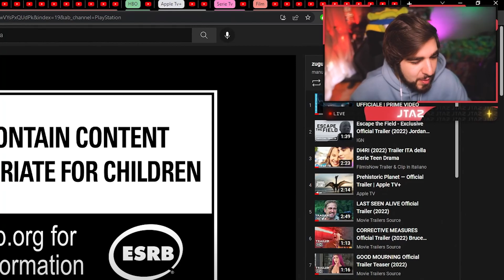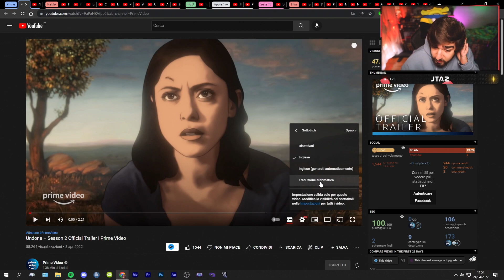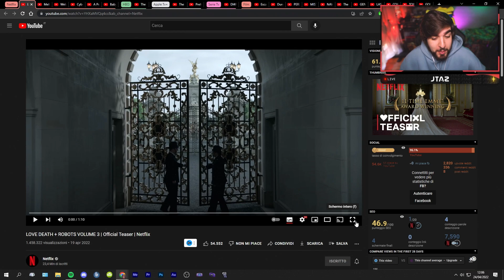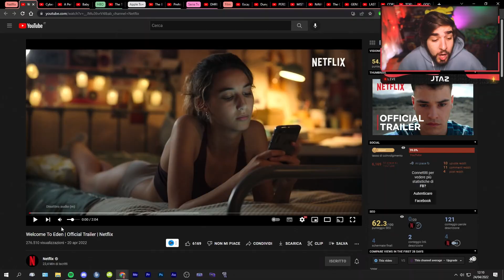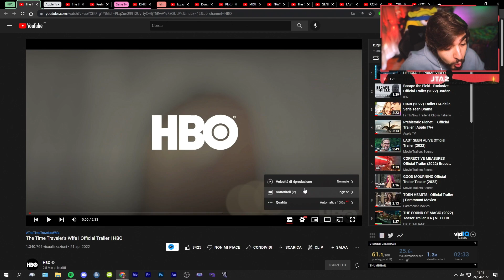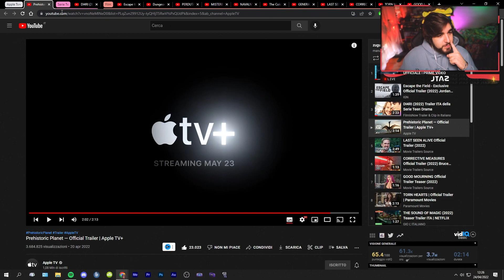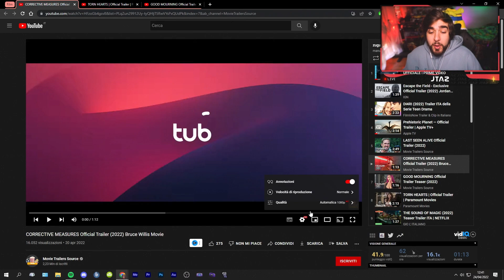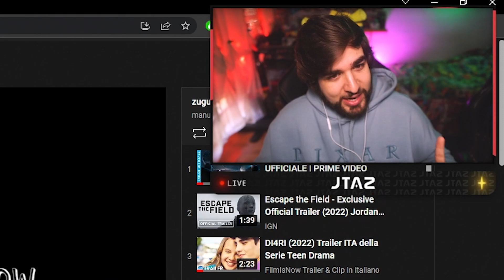REACTION ai MIGLIORI TRAILER della SETTIMANA #4 (Aprile 2022 - Settimana 3)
Ciao a tutti, oggi vi porto un nuovo video reaction molto speciale dedicato a tutti i migliori trailer della settimana che sono usciti tra film, serie tv, videogiochi anime :D

0:00 Intro (ASCOLTATE TUTTO MOSTRI)
0:22 GhostBusters VR (Videogioco)
1:33 Among Us VR (Videogioco)
3:24 Undone 2 (Serie Tv - PRIME VIDEO)
5:58 Love Death + Robots 3 (Serie Tv - NETFLIX)
8:01 Welcome to Eden (Serie Tv - NETFLIX)
10:27 The Time Traveler's Wife (Serie Tv - HBO)
13:20 Prehistoric Planet (Serie Tv - APPLE TV+)
16:13 The Colour Room (Film - SKY)
18:05 Corrective Mueasures (Film - TUBI)
19:24 Good Mourning (Film)